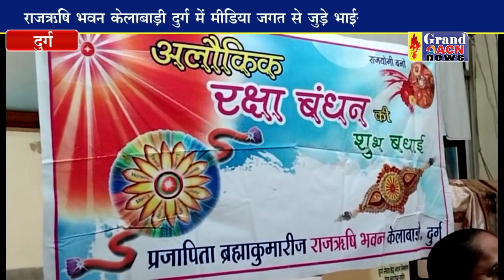अलौकिक रक्षा बंधन पर ब्रह्मकुमारीज ने दिया संदेश